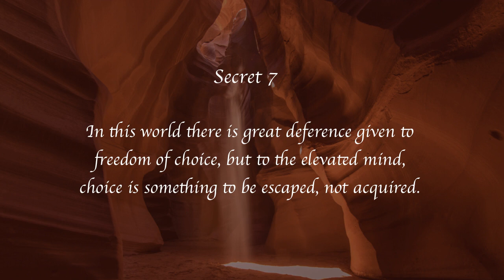Secrets of Heaven 7 | Marshall Vian Summers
Secret 7

In this world there is great deference given to freedom of choice, but to the elevated mind, choice is something to be escaped, not acquired.